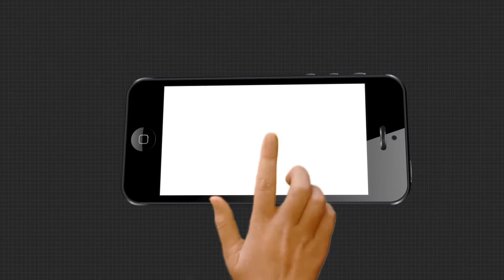ଅକ୍ଟୋବର ୩୧ ରେ ଆକାଶରେ ଉଇଁବ ବ୍ଲୁ ମୁନ୍ ବା ନୀଳଜହ୍ନ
ଚଳିତ ଅକ୍ଟୋବର ୩୧ ତାରିଖ, ଶନିବାର ଦିନ ଘଟିବାକୁ ଯାଉଛି ଏକ ବିରଳ ମହାଜାଗତିକ ଘଟଣା । ସେଦିନ ସନ୍ଧ୍ୟା ହେବା କ୍ଷଣି ଆକାଶରେ ଉଇଁବ ନୀଳ ଜହ୍ନ ବା ବ୍ଲୁ ମୁନ୍ । ନୀଳ ଜହ୍ନକୁ ଦେଖିବା ପାଇଁ ବିଶ୍ୱବ୍ୟାପି ଚାହିଁ ରହିଛନ୍ତି ବିଜ୍ଞାନପ୍ରେମୀ । ଜ୍ୟୋତିର୍ବିଜ୍ଞାନୀଙ୍କ ମତରେ ସେଦିନ ସନ୍ଧ୍ୟାରେ ଲାଲ ଗ୍ରହ ମଙ୍ଗଳ ପାଖରେ ନୀଳଜହ୍ନ ଉଇଁବାର ଦେଖିବାକୁ ମିଳିବ...
ଅଧିକ ଖବର ପାଇଁ ଡ଼ାଉନଲୋଡ କରନ୍ତୁ “Argus News” ଆପ୍